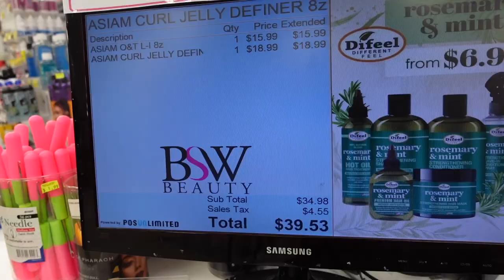Impulsively Dyeing my Hair Jet Black || From Ginger to Black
I decided to impulsively act on the reoccurring urge to dye my hair jet black! Throughout this video, I used Wella black hair dye, to dye my hair as well as As I Am leave in conditioner and curling jelly for my wash and go. I also used Extreme Wetline hair gel to hold my curls. I used TGIN shampoo, Camille Rose conditioner and a Macadamia deep repair masque for dyed hair! I love and recommend these products!

-XOXO, D'Asia 🫶🏾✨

✨FAQ:
how old am I? 22
where am I from? just outside Toronto
when do you upload? Thursday's
what camera do I use? Sony ZVI